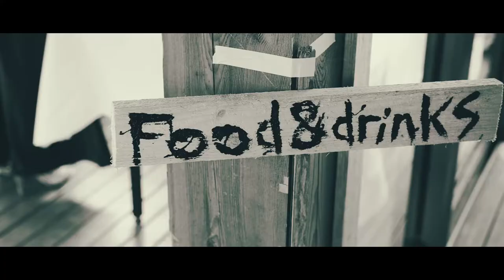Milda+Johan. Wedding Trailer in Lithuania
Milda+Johan’s wedding with their closest friends and family was awesome. Their celebration was intimate, delicate and charming. Thank you for having us capture your wedding. Enjoy!

Videography: mano tau ART COMMUNITY
Weddings location:  Vilnius Old Town